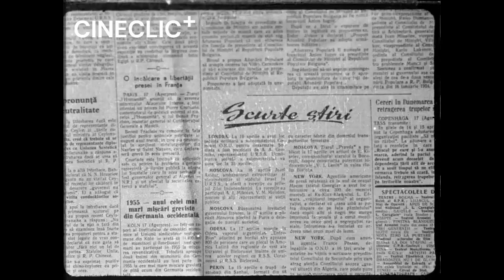Imagini din Săsari cu mineri întrând în galerie 1956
Apare minerul fruntaș Mureșan Pompei. Brigada sa primește steagul de fruntaș pe ramură; În satul Cernișoara (Bunila), activistul de partid Ion Bistreanu sfătuiește sătenii să intre în GAC.